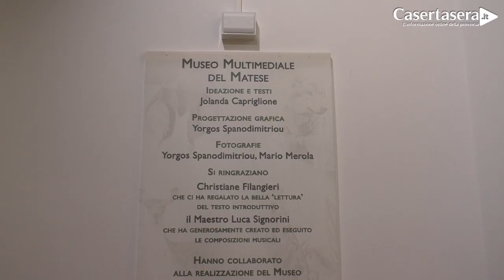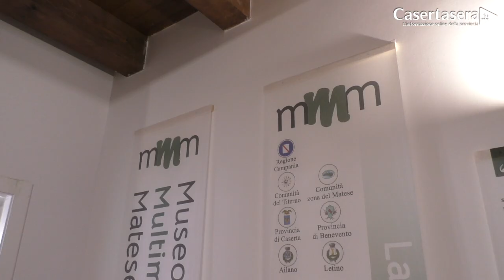Inaugurazione Museo Multimediale del Matese